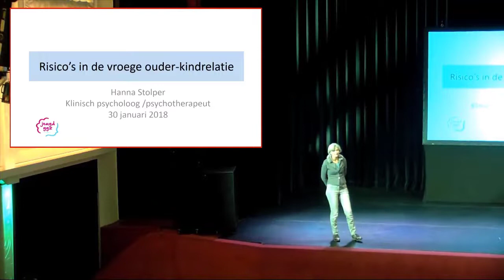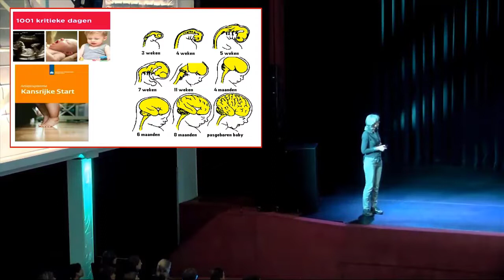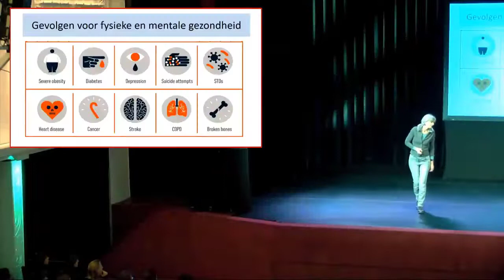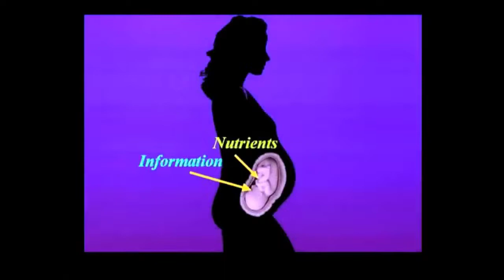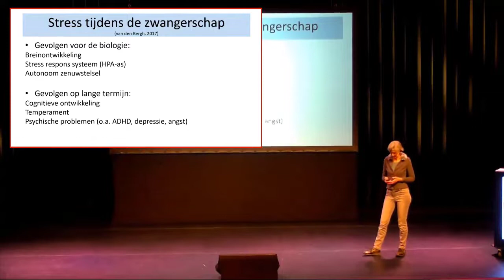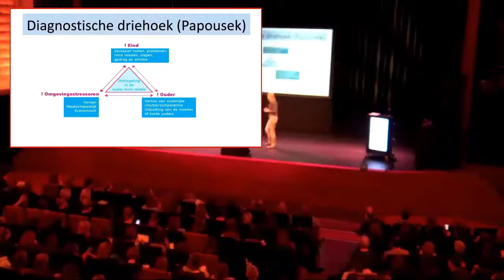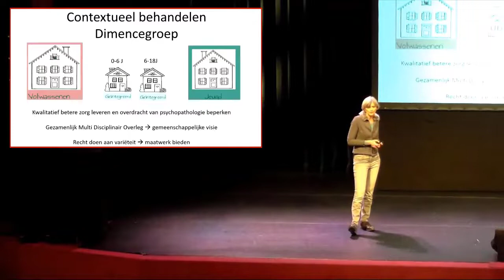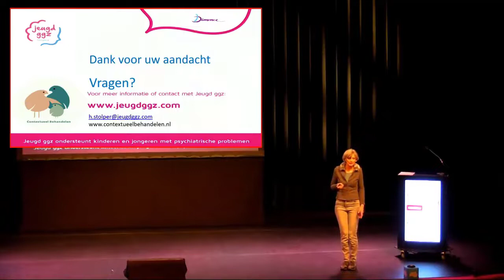Risico's in de vroege ouder kind relatie (31 jan 2019)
Een presentatie van  Hanna Stolper, klinisch psycholoog, op de refereeravond van 31 januari 2019 met het thema "Infant Mental Health"